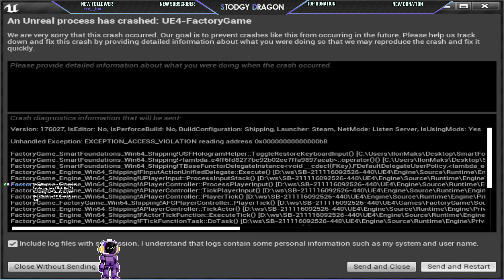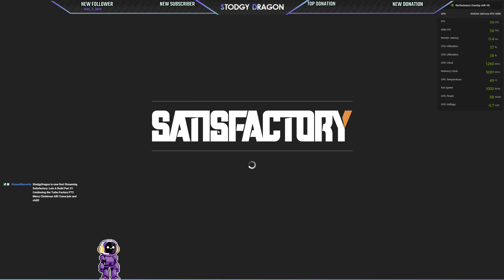[PT-31] Continuing the Turbo Motor Factory PT2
So thats the Bauxite and Quartz sorted next time its oil
Come join us, normally live Saturday and Sunday